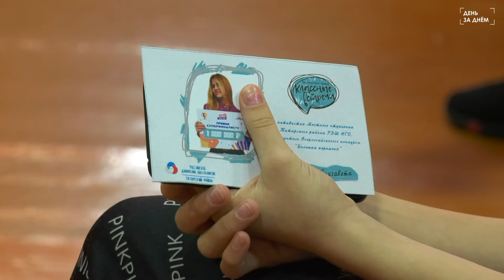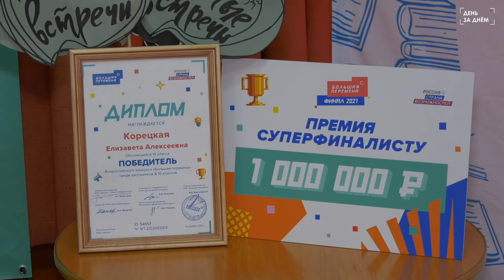Школьница из Татарска стала победителем «Большой перемены»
Ученица 11 класса школы №4 Елизавета Корецкая приняла участие в финале Всероссийского конкурса «Большая перемена» для школьников 8-10 классов. Мероприятие проходило с 7 по 27 ноября в формате смены в международном детском центре «Артек». По итогам конкурса Елизавета вошла в топ-300 победителей, которые получили 1 млн. рублей. Всероссийский конкурс «Большая перемена» является проектом президентской платформы «Россия – страна возможностей».